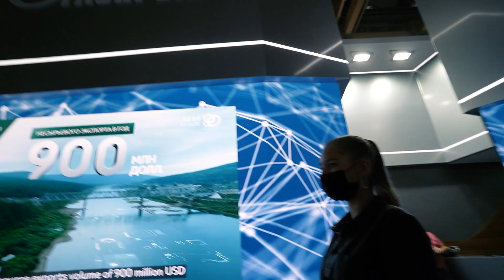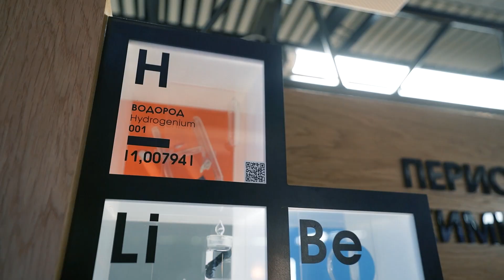«Глобальная энергия» на РЭН-2021: лучшие моменты форума